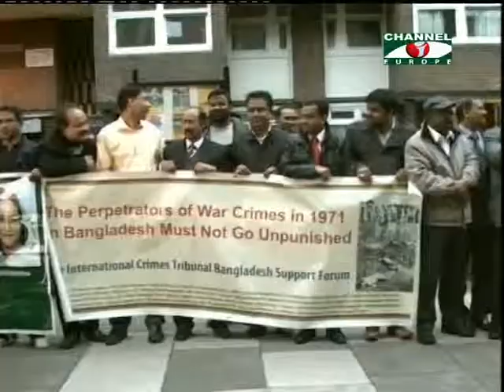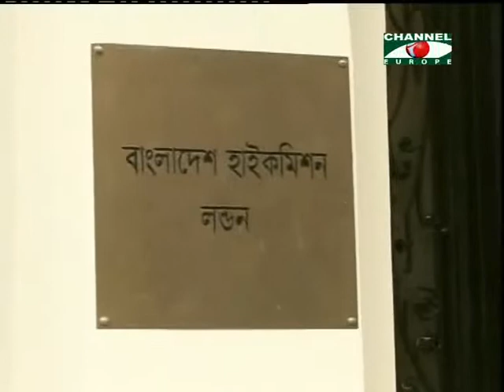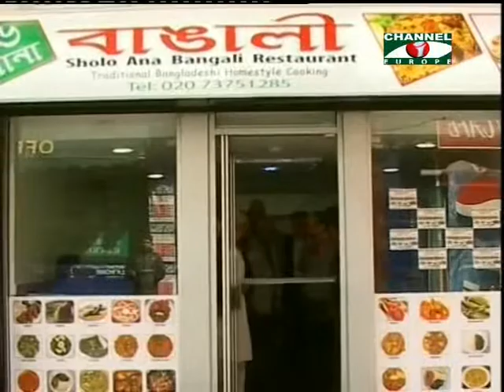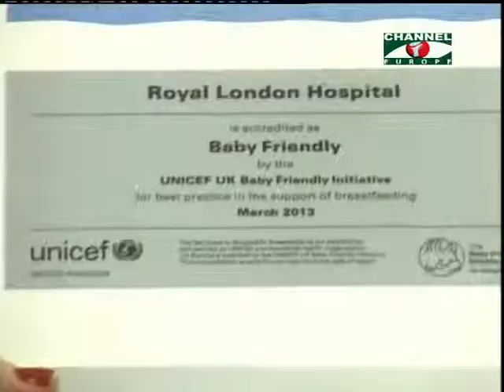Amader Khobor 100513 - 1B